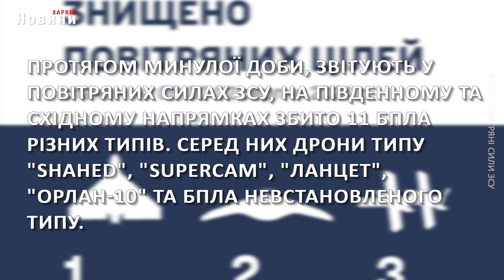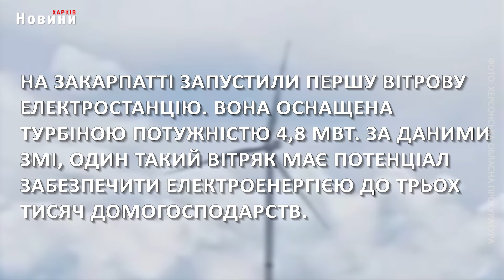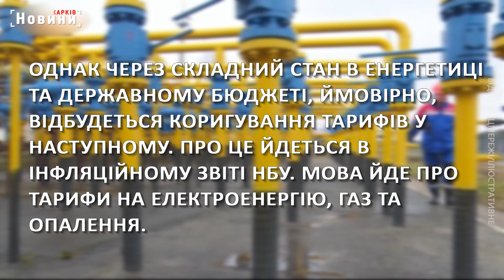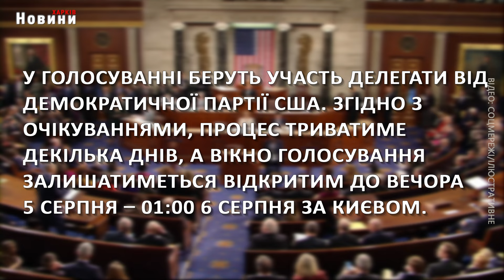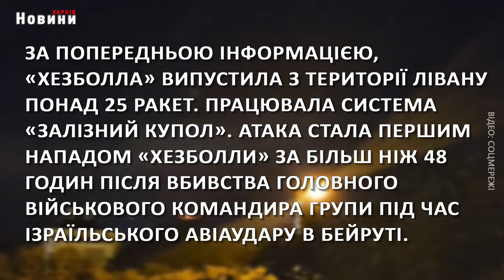Ситуація на фронті, підвищення тарифів на комуналку та атака на Ізраїль - головне на ранок 2 серпня